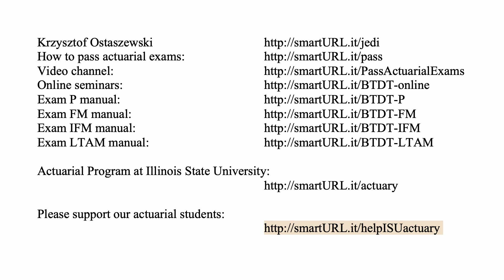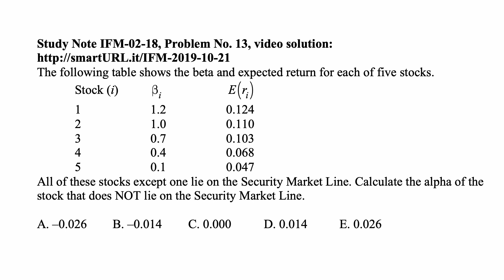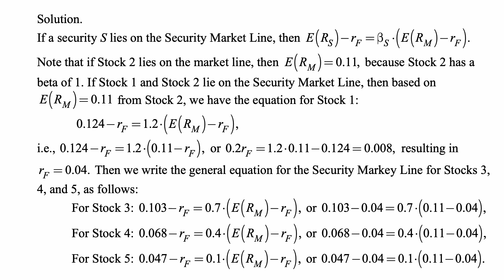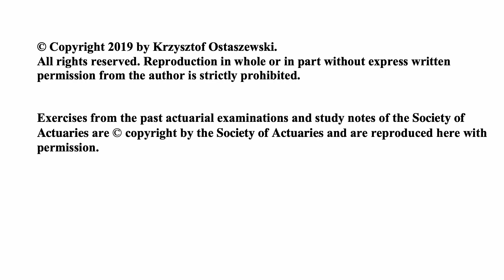Exam IFM exercise for October 21, 2019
Exam IFM exercise for October 21, 2019, Study Note IFM-02-18, Problem No. 14, video solution

By Krzysztof Ostaszewski, Professor of Mathematics and
Actuarial Program Director at Illinois State University.